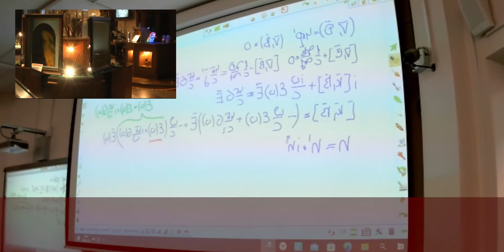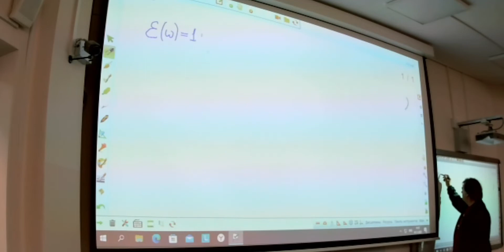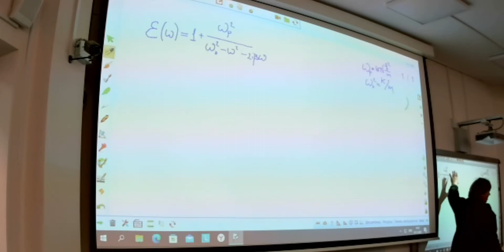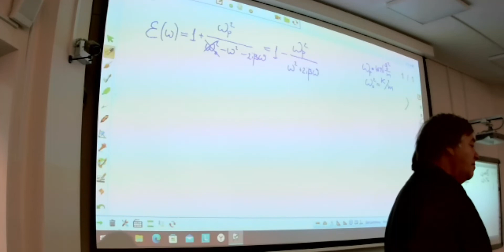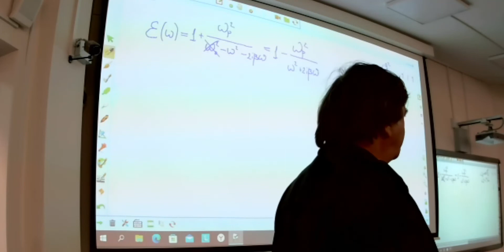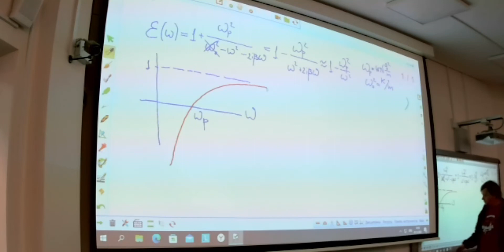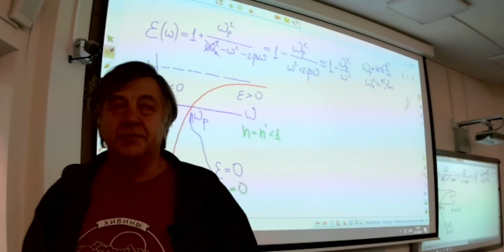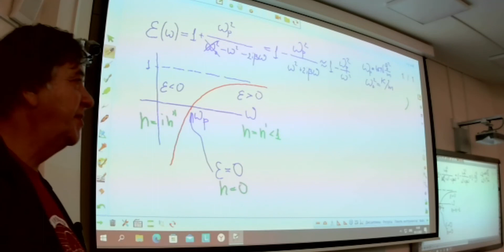ЧК МИФ 5_2_5_2__(L4) _ УЧЕТ ПРОВОДИМОСТИ СРЕДЫ В РАМКАХ МОДЕЛИ ТОМСОНА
Раздел    -  5        Волновая (физическая) оптика
Тема        -  2    Распространение света в  веществе
Лекция   -- 5  -  Эленменты металлооптики
Вопрос   -- 2 -  УЧЕТ ПРОВОДИМОСТИ СРЕДЫ В РАМКАХ МОДЕЛИ
                            АТОМА ТОМСОНА